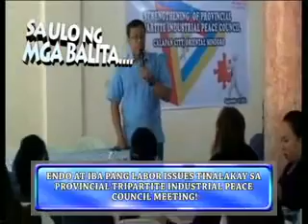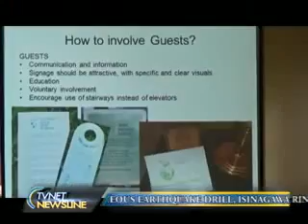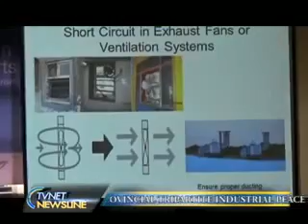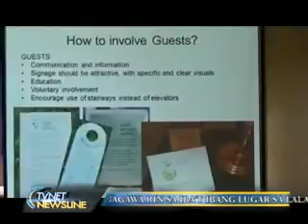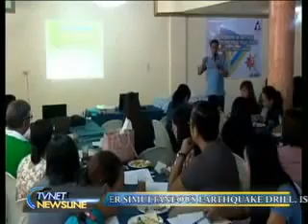TVNET-Calapan featured ZCR Sharing session in Puerto Galera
Video Source: Tamaraw Vision Network (TVNET) channel